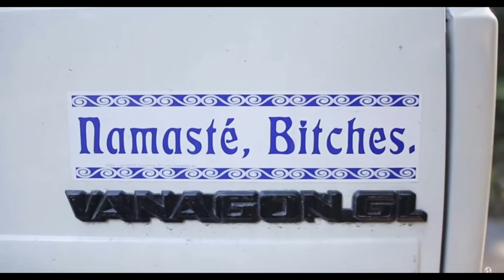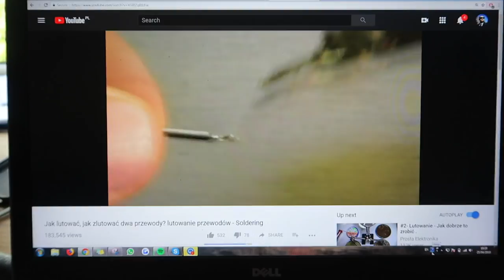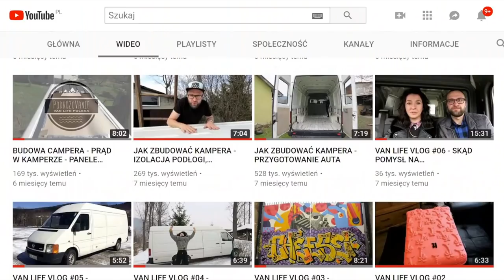Rzuciliśmy WSZYSTKO by mieszkać w camperVANie! Nasza historia [PL & EN]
FILM Z NAPISAMI PL & EN. (ENGLISH subtitles)

Nasza historia.
Mówią, że to czego szukasz, szuka także Ciebie. Dokładnie tak stało się w naszym wypadku. Pewnego wieczora, przeglądając internet trafiliśmy na film opowiadający historię człowieka, który tak jak my, mimo że miał wszystko, był nieszczęśliwy. Tym, co go zmieniło był van life, czyli życie i podróżowanie w przerobionym na mieszkanie busie. Poczuliśmy, że to jest odpowiedź na nasze poszukiwania.

W marcu 2018 roku wróciliśmy z Anglii do Polski. Tu kupiliśmy starego VW LT35 i rozpoczęliśmy jego adaptację. Początkowo nie wiedzieliśmy jak się do tego zabrać, ale mieliśmy wiarę i zapał do pracy. Pomogły nam filmiki dostępne na Youtube oraz wsparcie naszej rodziny i przyjaciół. W dwa miesiące udało się zrealizować nasz plan. Od zera stworzyliśmy camper vana, w którym mieszkamy i podróżujemy po dziś dzień.

28 maja 2018 przeprowadziliśmy się do naszego mieszkania na kółkach. Od tego czasu przejechaliśmy nim Europę wzdłuż i wszerz. Jedliśmy burka w Sarajewie, modliliśmy się w Medjugorie, pokonaliśmy austriackie Alpy, paląc przy tym hamulce. Przekroczyliśmy granicę koła podbiegunowego, widzieliśmy zorzę polarną, śledziliśmy renifery, a w Laponii przybiliśmy piątkę ze świętym Mikołajem. W naszych oczach zaszkliły się łzy wzruszenia, kiedy pierwszy raz zobaczyliśmy norweskie fiordy. Chwilę później przeżyliśmy moment grozy, gdy na wysokości 1400 m zasypał nas śnieg. Sprawdziliśmy, czy Kopenhaga jest najlepszym miastem do życie. W Szwajcarii spróbowaliśmy serowych specjałów, a w Lichtensteinie spotkaliśmy prawdziwego księcia. W końcu znaleźliśmy się w Hiszpanii, gdzie zaczęło się życie jak w Madrycie.

Dzięki życiu w vanie jesteśmy wolni, skończyliśmy z pracą od 8 do 16. Sami decydujemy o tempie i kierunku w którym podążamy. Żyjemy spontanicznie w zgodzie z tym, co podpowiada nam serce, jesteśmy skupieni na teraźniejszości. Spełniamy swoje marzenia. Nauczyliśmy się doceniać i być wdzięcznymi za wszystko, co mamy oraz odpuszczać gdy coś idzie nie po naszej myśli. Doświadczamy, przełamujemy własne bariery i lęki, poznajemy nowe miejsca, kultury i ludzi.

Od samego początku postanowiliśmy dzielić się naszą przygodą z innymi. Założyliśmy blog oraz kanał na youtub, gdzie pokazaliśmy jak samodzielnie zbudować kampervana, a później także przebieg naszej podróży.

Sami byliśmy bardzo zaskoczeni tą liczbą, która ciągle rośnie. Wiemy, że to są ludzie, którzy tak jak my kierują się w swoim życiu sercem i krótzy pragną spełniać swoje marzenia.

Jeżeli podoba Wam się to co robimy, interesujecie się tematyką podróży, życiem w vanie, w kamperze, przyczepie to kliknijcie przycisk SUBSKRYBUJ lub ten dzięki temu będziecie na bieżąco ze wszystkimi naszymi przygodami. Polecam też kliknąć ikonę DZWONECZKA, dzięki temu dostanienie poinformowani o każdym nowym filmie który wrzucimy na YouTube.

Zapraszamy Was serdecznie także na naszego Facebooka gdzie aktualizujemy na bieżąco nasze położenie. Zapraszamy Was na Instagrama oraz na naszego bloga. Wszędzie znajdziecie nas wpisując w wyszykiwarkę PordóżoVanie, przez „V”.

Ponieważ żyjemy i podróżujemy w VANIE :

Do zobaczenia!